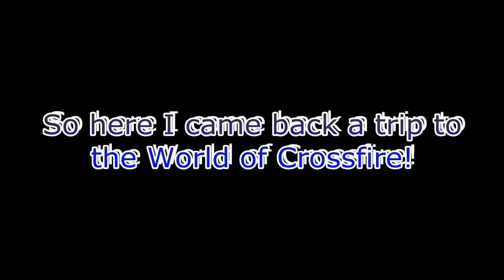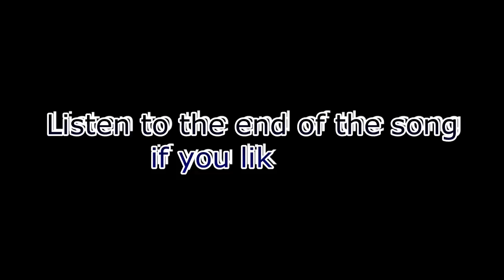Freelancer Crossifre 1.9 The Way Out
My FPS gets low when recording, but nevermind :P